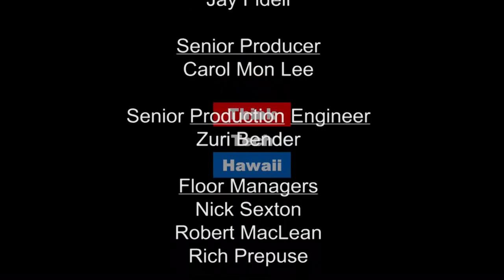It All Starts with a Good Plan - REACH for 100% Clean Energy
Erik Kvam, Director of the Renewable Energy Action Coalition of Hawaii (REACH), joins Rachel James to discuss the thinking that goes into planning clean energy projects and some examples of the process as completed by the Hawaii Center for Advanced Transportation Technologies.